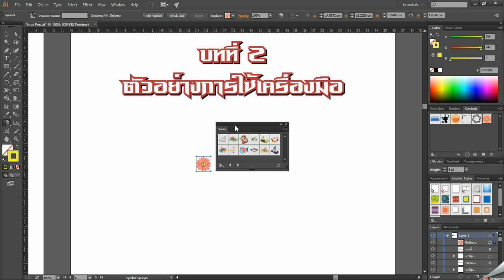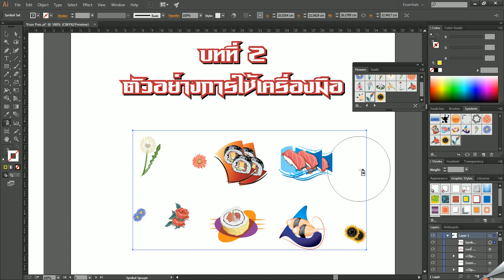Symbol Sprayer Tool (เครื่องมือสเปรย์) Illustrator cc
Symbol Sprayer Tool (เครื่องมือสเปรย์) คือ เครื่องมือที่ใช้ฉีดสเปรย์เป็นรูปสัญลักษณ์ต่างๆ